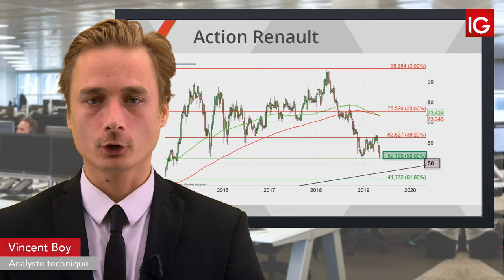Bourse - RENAULT, impacté par Nissan - IG 15.05.2019